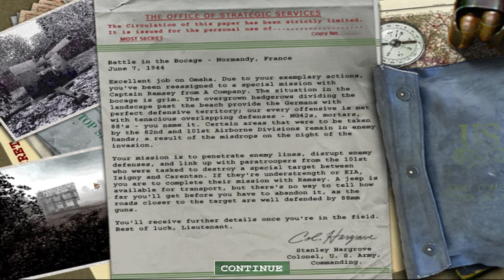COma Plays: Medal of Honor: Allied Assault | Part 7: Us against a village